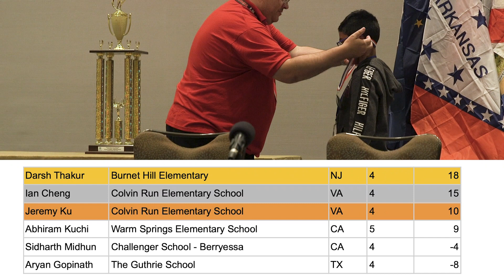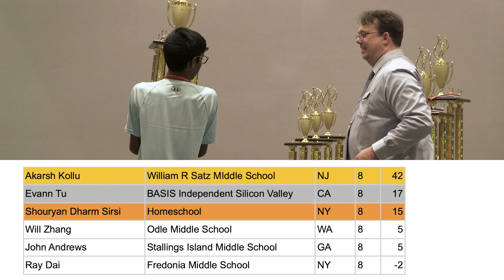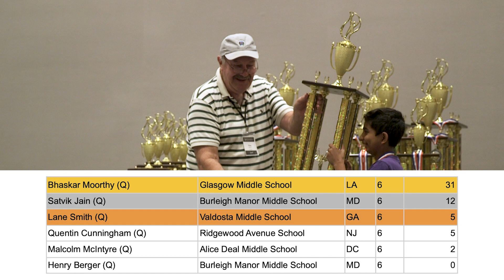At the Buzzer - IAC Nationals 2022, Episode 3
Check out the winners from the 2022 Elementary and Middle School Nationals, including the History Bee, Science Bee, and International Geography Bee!